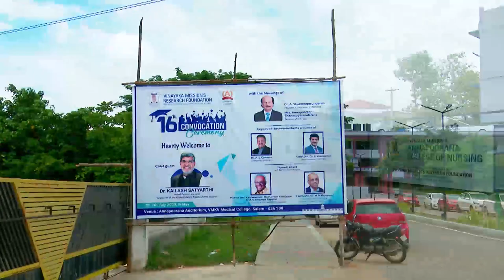Padmashri Prof.Solomon Pappaiah receives Honoris Causa At Vinayaka Mission's Research Foundation.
Solomon Pappaiah  (born 22 February 1936), also known as Solomon Pappiah and Salomon Pappayah is an Indian scholar and a television icon in Tamil Nadu, India. He is best known for moderating debate talk shows, known as 'patti mandrams', which have been airing on Tamil Television Channels for quite a long time (for over three decades). He is credited for taking social themes to the masses and has so far moderated over 12,000 debates programmes across the globe. He is carrying Tamil literature service for almost 60 years and is considered one of the greatest Tamil scholars. His modest approach in speaking and life has earned him a large reputation among Tamil-speaking people throughout the world. He was awarded India's fourth highest civilian award, the Padma Shri, in 2021.
Early life :
Born as the ninth child in a family of 12 to A. Sundaram and S. Pakkiam, Pappaiah had his job cut out as his father was a mill worker and did not have the wherewithal to financially support his studies. With financial help from his friends, he was able to continue his education. Arasu, his drawing master at the American College Higher Secondary School, taught him the skills. Professor Jothi Muthu of American College groomed his love for the language. Pappiah joined Thiagarajar College to pursue post-graduation in Tamil and became the first batch of MA Tamil students. He entered the public stage fray in 1960, while he was a lecturer at The American College. He rose to the position of Head of Department for Tamil in American college and extended his Tamil literature knowledge to all people through various forums. Eventually, he created a social awakening in the evolution of Patti Mandrams. He has also written and directed plays at college.
Speaking style:
Pappaiah is known for his ‘down to earth' speaking style. His command of Tamil enables him to get complex literary issues across to the common man. This has enabled him to take social themes to the masses and bring about a social awakening in the evolution of Patti Mandrams in Tamil Nadu and beyond.
Awards and titles
He is referred to as "Tamil Arignar" and "Iyal Kalai Arignar"
He was awarded Kalaimamani by the Government of Tamil Nadu in 2000
Annamalai University conferred him with "Muthamizh Perarignar" award in 2010
He was awarded Padma Shri by the Government of India in 2021.
2023 Vinayaka Mission's Research Foundation awarded Honoris Causa in Tamil Literature.
Writing:
Solomon Pappaiah’s books:
Pattukottai Kalyanasundaram : Or Paarvai
Urai Malargal
Urai Kothu
Tirukkural Uraiyudan
Purananooru Puthiya Varisai Vagai
Acting:
Pappaiah also appeared in two of director Shankar's film:
Boys (2003)
Sivaji: The Boss (2007)

Personal life :
He is born at Sathangudi, Thirumangalam taluk, Madurai. Pappaiah and his wife Jeyabai reside in Madurai, India. They have a son and a daughter.